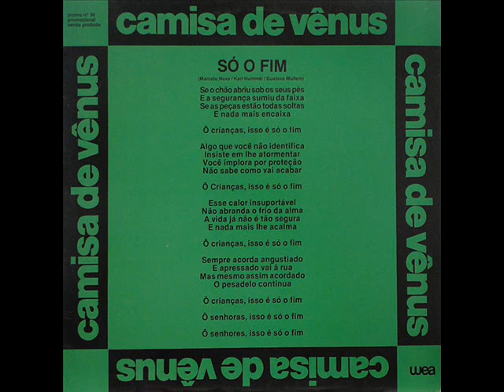Só o Fim - Camisa de Vênus 1986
Se o chão abriu sob os seus pés
E a segurança sumiu da faixa
Se as peças estão todas soltas
E nada mais se encaixa

Oh, crianças, isso é só o fim
Isso é só o fim

Algo que você não identifica
Insiste em lhe atormentar
Você implora por proteção
Não sabe como vai acabar

E esse calor insuportável
Não abranda o frio da alma
A vida já não é tão segura
E nada mais lhe acalma

Sempre acordo angustiado
e apressado vai a rua
Mas mesmo assim acordado
O pesadelo continua

É só, é só, é só, é só o fim
Só só só o fim
É só o fim, é só o fim
Isso, isso é só o fim